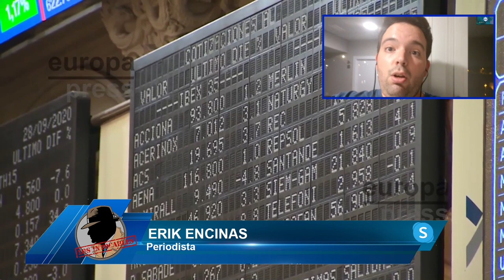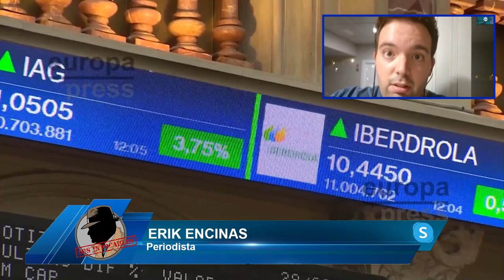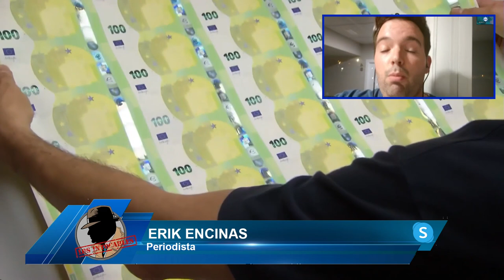ERIK ENCINAS: Con este gobierno se han incrementado como nunca los impuestos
El Periodista, Erik Encinas nos cuenta en el programa de Los Intocables todo lo relacionado al incremento de los impuestos como nunca antes lo habíamos visto.

Hoy en los intocables hablaremos de cómo los comerciantes no puede más y hacen un apagón simbólico para protestar ante la ineptitud del gobierno al no darle soluciones además también hablaremos de cómo FEDEA, la Fundación de Estudios de Economía Aplicada, avisa al gobierno de que se está equivocando en su estrategia de ayudas y le pide reorientar las medidas fiscales que están llevando a cabo. Todo esto lo hablaremos acompañado de nuestros tertulianos, Mario Garcés diputado del PP, Francisco Trejo doctor en periodismo y experto en comunicación y Ana Velasco Vicesecretaria Institucional de Vox. Además, contaremos con la presencia a través de Skype de Erik Encinas